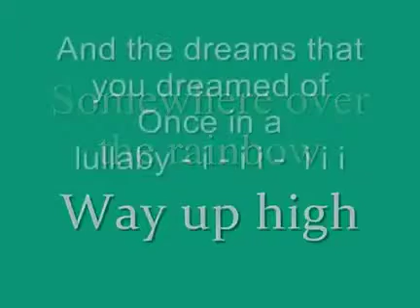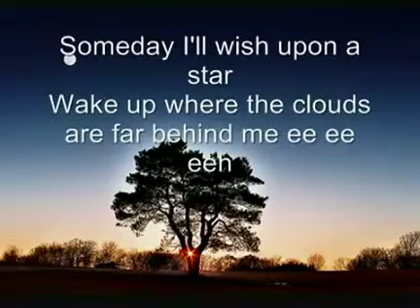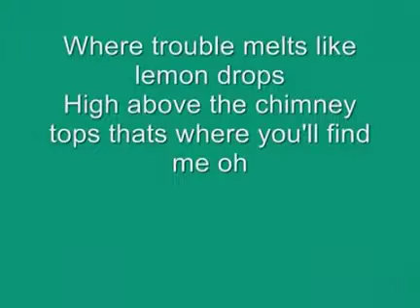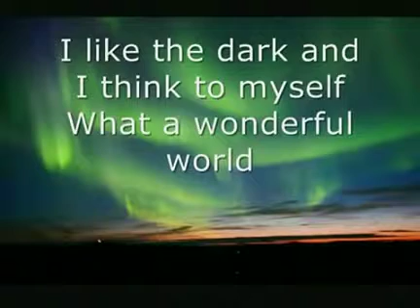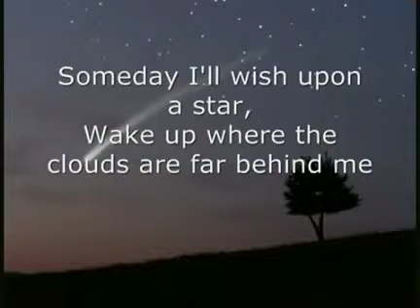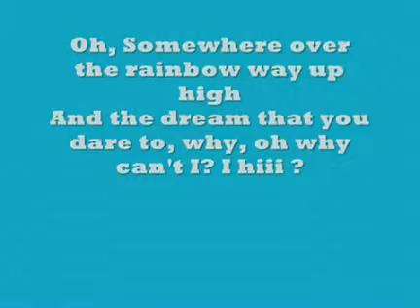Somewhere Over the Rainbow Lyrics